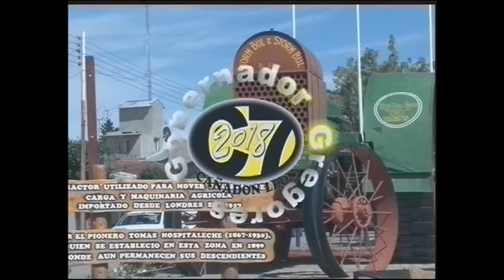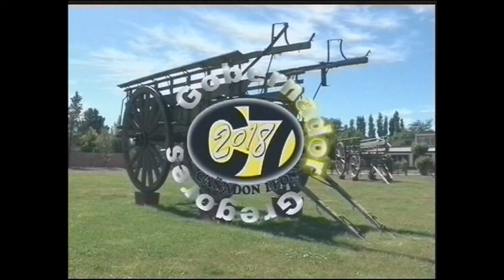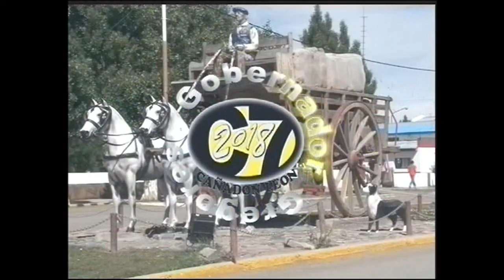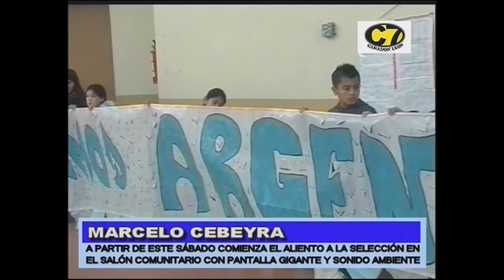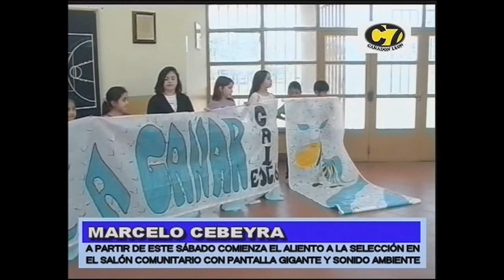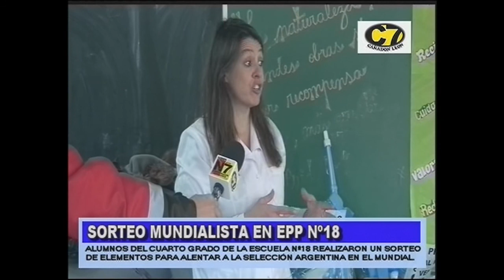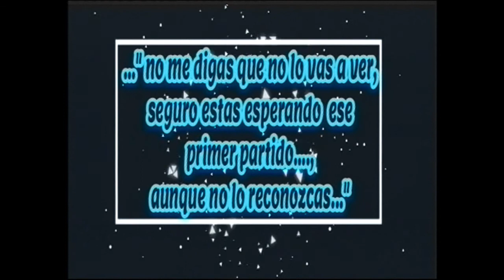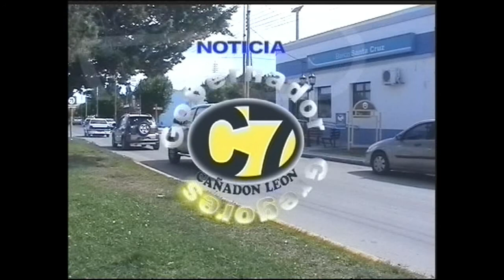NOTICIAS 7 - 15/06/18 CANAL 7 GOBERNADOR GREGORES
NotaAnahi Re, Arqueologa, presentacion trabajo en meseta Lago Strobel - Nota Angel Perez, Secretario de Deportes, Nuevas jirafas de basquet en gimnasio escuela 18 - Nota Ramon Raimondi, colocacion de nuevas jirafas de basquet en gimnasio escuela 18 - Nota Marcelo Cebeyra, proyeccion partido de la seleccion en pantalla gigante en el salon comunitario - Sorteo Bono contribucion en escuela N° 18  - CANAL 7 "Cañadon Leon" Gobernador Gregores Pcia. de Santa Cruz, Patagonia Argentina